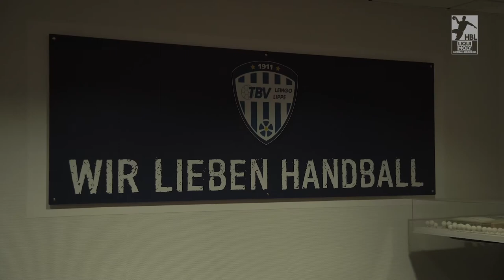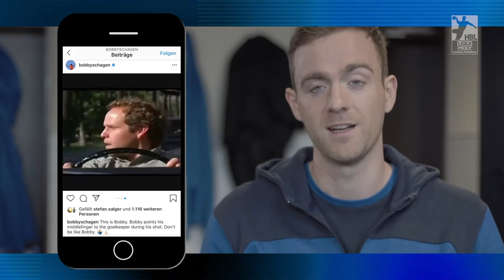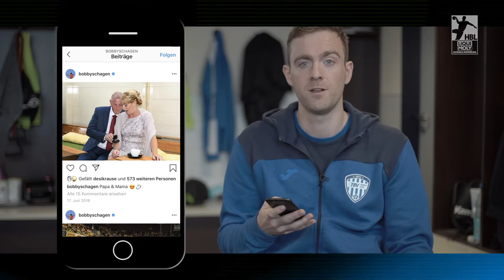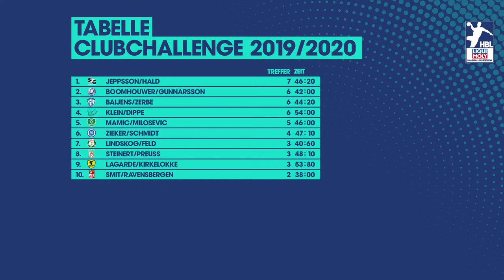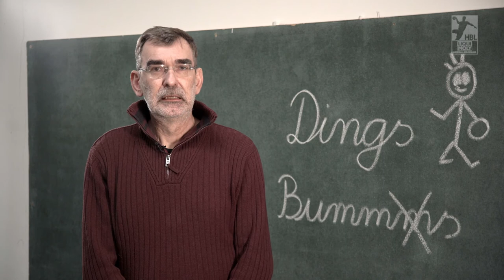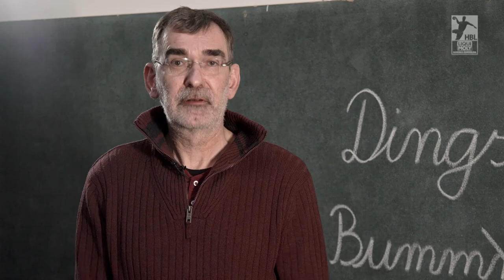"7Meter" - Folge 10 | "Traum7" von Oliver Roggisch und der Instacheck mit Bobby Schagen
Hier ist sie - die erste Folge und alle Einzelclips von "7Meter" aus dem Jahr 2020, dem offiziellen Videomagazin der LIQUI MOLY Handball-Bundesliga. Und das sind die Themen der zehnten Folge:

Instacheck mit Bobby Schagen (TBV Lemgo Lippe): Wir haben den Instacheck mit dem niederländische Rechtsaußen gemacht. Dabei verrät er uns, warum er beim Wurf dem Torwart oft den Mittelfinger zeigt und dass die Qualifikation zur Europameisterschaft mit der Nationalmannschaft eines seiner emotionalsten sportlichen Momente war. Welcher sein emotionalster privater Moment ist, erfahrt ihr ebenso hier!
Die Traum7 von Oliver Roggisch (Rhein Neckar Löwen): Der sportliche Leiter der Rhein Neckar Löwen und ehemaliger Weltmeister hat für uns seine persönliche "Traum7" aufgestellt. Appelgren, Svan und Gensheimer sind auf jeden Fall gesetzt, aber wen stellt er noch mit einem Zwinkern auf?
Der TVB 1898 Stuttgart in der Clubchallenge: 60 Sekunden, zehn Ringe, zehn Würfe - wie erfolgreich sind Patrick Zieker und David Schmidt in unserer Clubchallenge?
Dings Bumms: Die Kids des SSV Nümbrecht beschreiben wieder einen Begriff aus der Handballwelt. Der "Hexer" Andreas Thiel erklärt danach die entsprechende Handballregel. Ratet mit, worum es diesmal geht! Und wer mag, kann ein von Thiel signiertes Regelheft gewinnen.